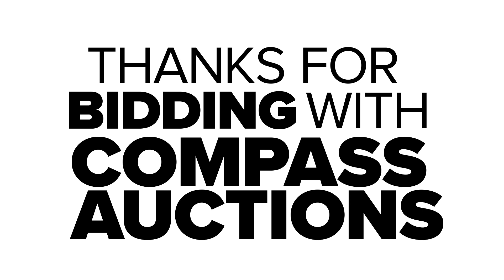2016 Victory Magnum Cruiser